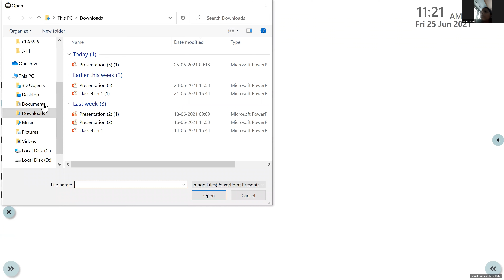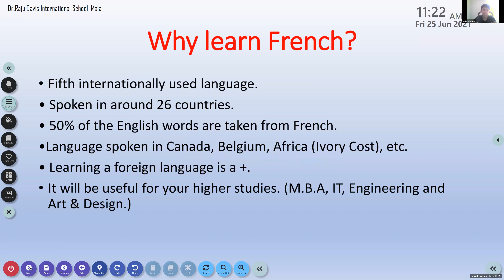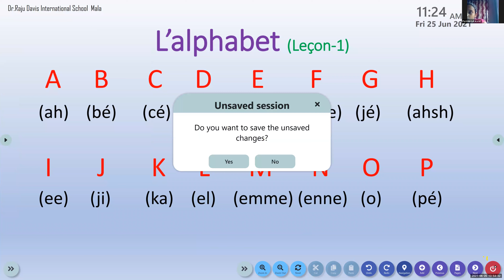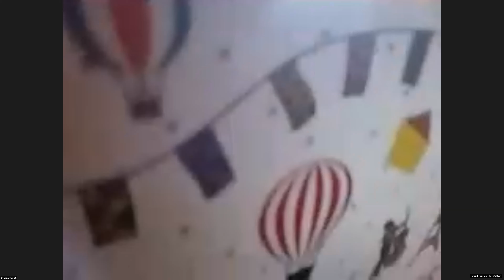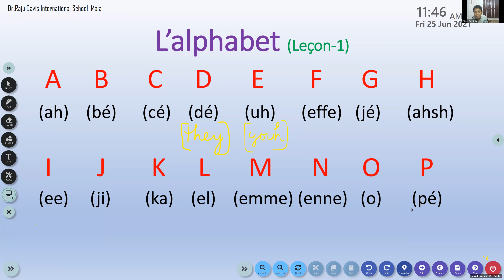Dr.Raju Davis International School | CLASS 6 FRENCH | 25-06-2021